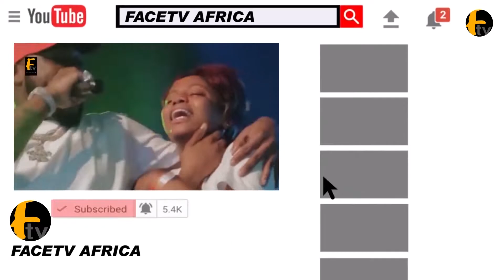MUSLIM,CHRISTAIN AND TRADITIONAL TICKETS OR GOOD GOVERNMENT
MUSLIM,CHRISTAIN AND TRADITIONAL TICKETS OR GOOD GOVERNMENT Face tv Africa Face tv Africa Facetv Africa Face tv AFrica Facetv Africa Facetv Africa and Music face: Real Indigenous Nigerian Music. We profile top performance, top rated Nigerian musicians, legends, events, video musicals and we dish them out to you from a Nigerian point of view.